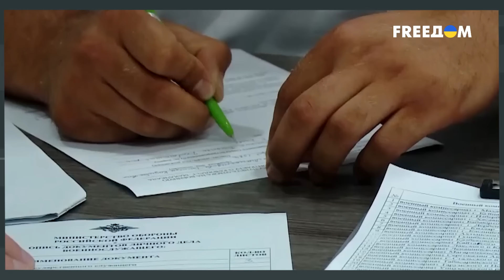УСЛОВИЯ Путина для ПЕРЕГОВОРОВ 🛑 КТО ЗАКОНЧИТ в*йну?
Журналист Григорий Герман и политолог Игорь Рейтерович обсудили, какую роль играет на данный момент Китай, с какими условиями Путин выйдет на переговоры и как проходят выборы в Америке?

00:00:00 Начало видео
00:01:07 Поведение Запада
00:04:52 Тактика использования F-16
00:09:32 Зачем Путину территории
00:15:43 Двигатель российской экономики
00:18:00 Усиление переговорных позиций Украины
09:20:44 Эффективность украинских ударов
00:23:23 Выборы в Америке
00:25:44 Поддержка Байдена
00:30:41 Инструменты влияния Китая